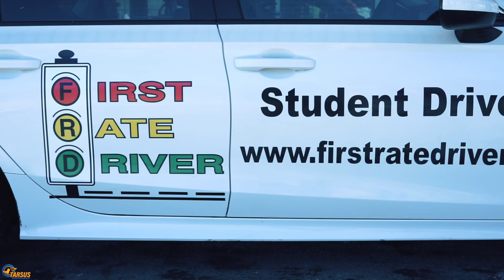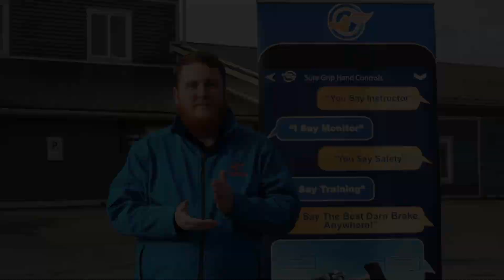Tarsus Product Introduction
A visual we created for the TARSUS projects to send to clients.